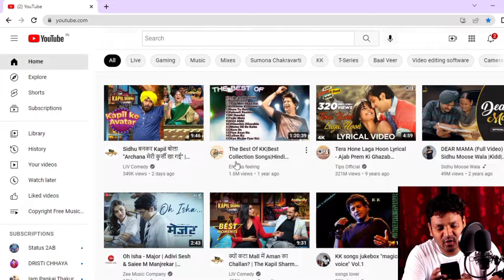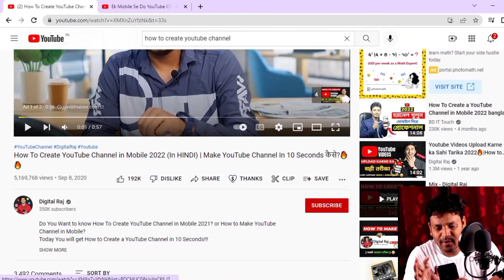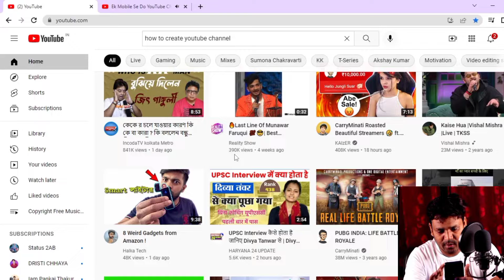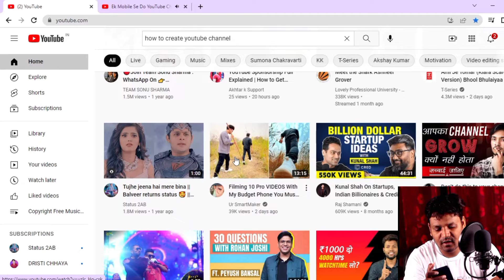How to rank youtube video on first page | youtube video rank kaise kare | Video search me kaise laye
About This Video: Aaj ki is video me main apko sikhaunga ki  How to rank youtube video on first page | youtube video rank kaise kare | Video search me kaise laye

 keyword research
 youtube seo kaise kare
 video rank kaise karta hai
 youtube video seo kaise kare in hindi
 youtube seo tutorial step by step
 keyword research for youtube 2022
 youtube keyword research kaise kare
 Digital Nisam
 digitalnisam